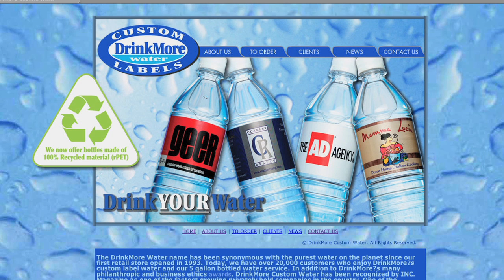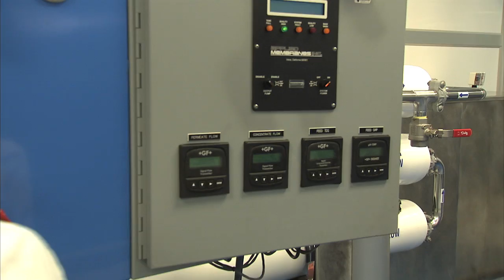Drink More Water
A profile of local Montgomery County company, Drink More Water.